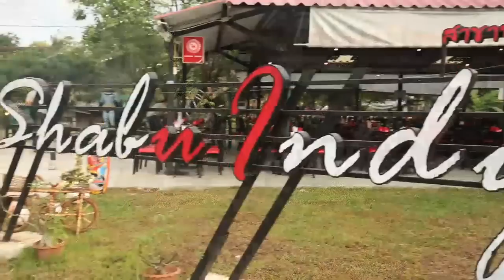อร่อยเลิศกับคุณหรีด ชาบูอินดี้ สาขาพระราม 5 OA. 18-01-59